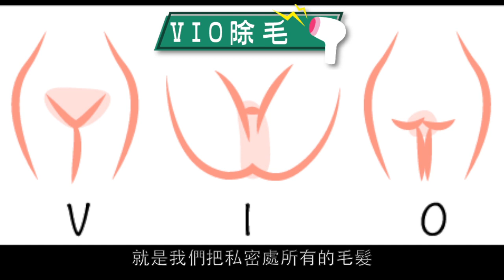【風華聯合診所】私密處的暗沈和性愛次數多寡有關嗎｜女性私密處美白保養｜方穎涵醫師｜台北專業女醫師團隊 ｜風華整形外科診所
男人是視覺系的動物？私密處是女性的第二張臉，如何保養，創造最大的魅力？

►►風華整形外科診所 線上客服資訊
◇LINE即時諮詢：@charm3c

風華聯合診所提供專業整形外科、醫學美容、口腔顎面外科、牙科美容等專業服務，風華位於台北市最繁榮商業中心"六鐵共構"高鐵.台鐵.台北捷運.機場捷運.台北公路局.總站交會處，捷運總站8號出口，交通便捷而且遊樂場所集中，飯店林立，便利商店等商店眾多，生活機能佳。